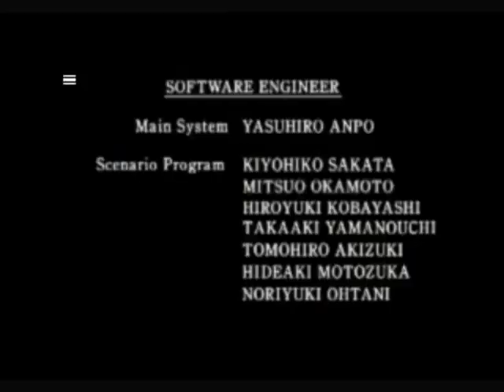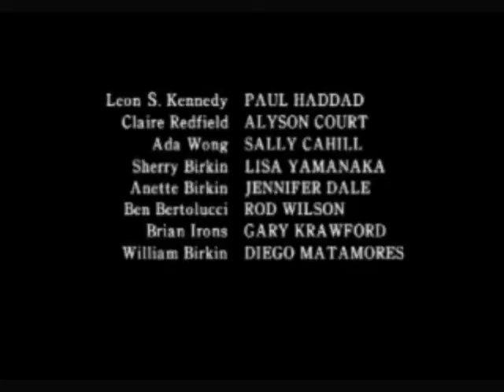Let's Play: Resident Evil 2 [German/+18/Claire A] Part 23/23 - Final Boss Fight vs William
Wir Töten William und retten Sherry und entkommen der Stadt ^^

Danke fürs  Viewn ^^